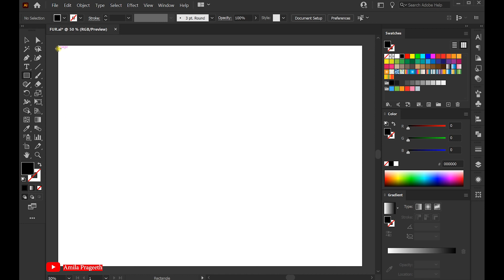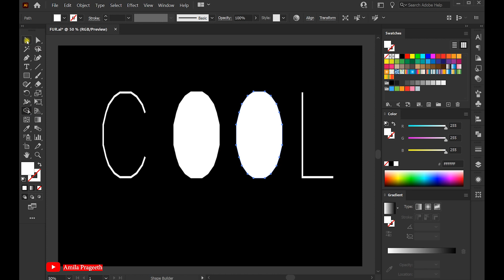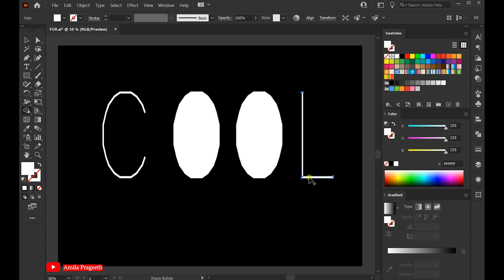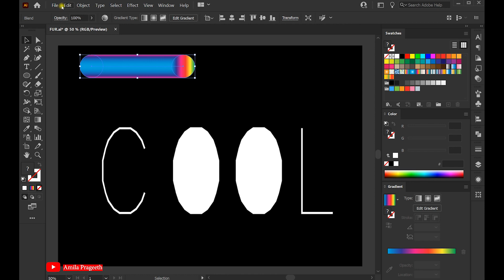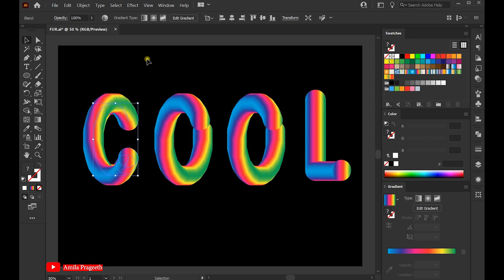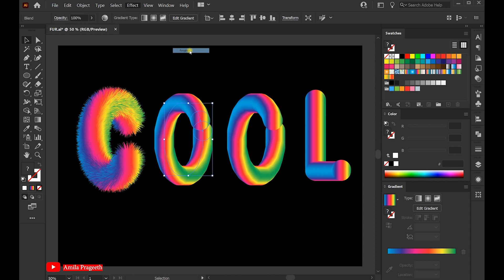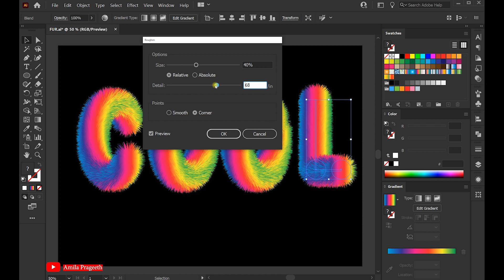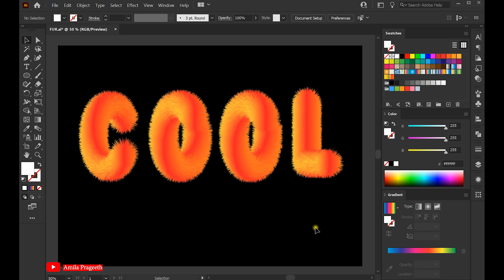Realistic 3D Fur Effect in Adobe Illustrator - Illustrator Tutorial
Hello Everyone, Illustrator Tutorial for Beginners,
In this tutorial, I am going to show you
How to create a 3D Fur Effect in Adobe Illustrator.
Very easy and fast way to create a 3D Fur Effect.
Watch the tutorial until the end.
And if you have any questions or feedback related to this
3D Fur Effect Tutorial  in Adobe Illustrator